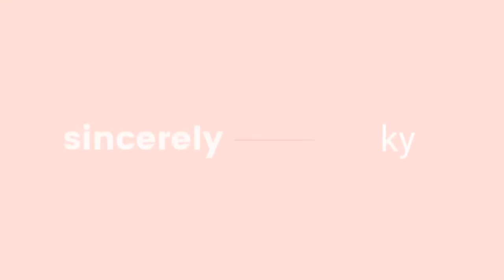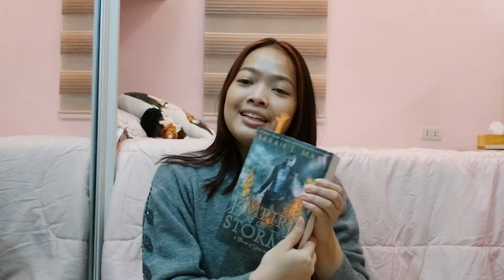CAN'T SLEEP? try this homemade drink! | kmrsl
Welcome to my late night YouTube upload. I hope this drink would be helpful to those people who have trouble falling asleep just like me.

Sincerely,
Ky